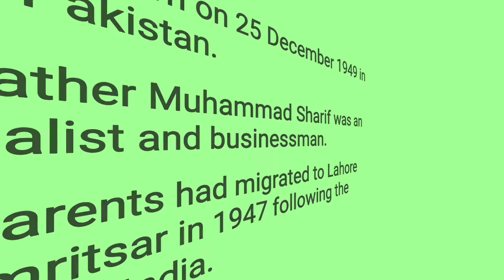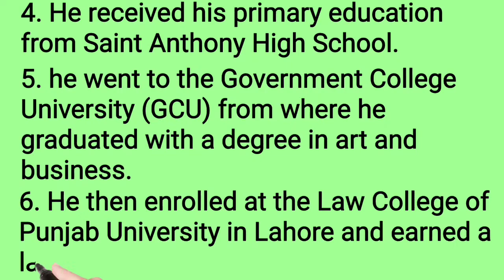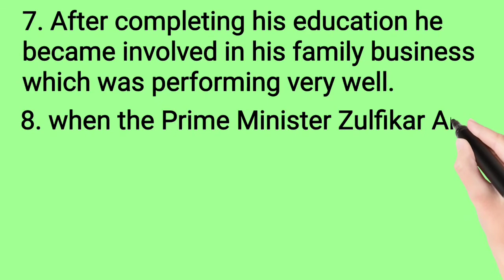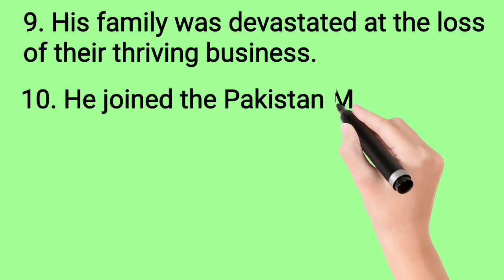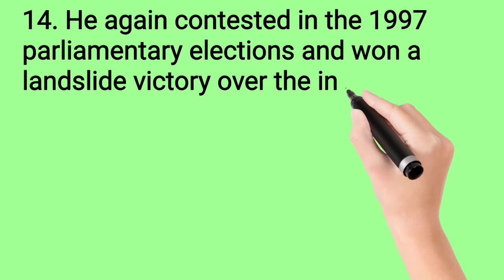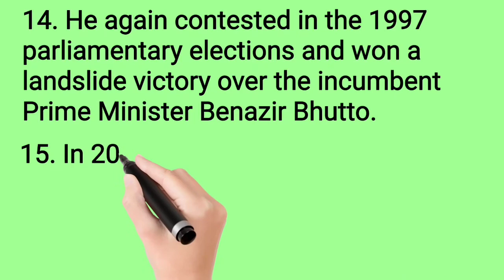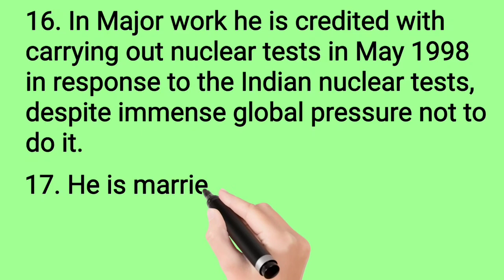Who is Nawaz Sharif in English Write Essay on | Prime minister of Pakistan History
By Essay Home